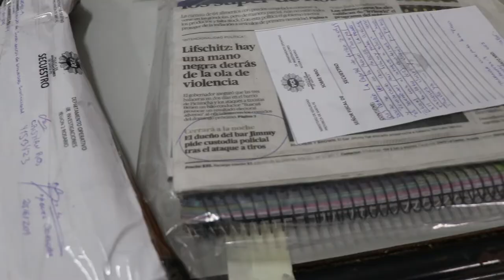Cuatro detenidos involucrados en balaceras de Rosario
Detienen a dos colombianos que estarían involucrados en distintas balaceras
En total fueron cuatro las personas aprehendidas, secuestraron, armas, municiones y estupefacientes, pero lo más llamativo fue el recorte de un titular del Diario La Capital donde mencionaba las balaceras de Pichincha y hubo secuestro de volantes que ofrecían préstamos personales
Los ocho allanamientos se desarrollaron de manera simultánea en zona oeste, dos de ellos en Prusia al 6900 y Rivero 5200, también en Villa Banana hubo otros. Los procedimientos se llevaron a cabo por abusos de armas y lesiones ocurridos en la zona oeste de esta ciudad, precisamente un ataque a balazos que se registró en 24 de Septiembre y Manantiales donde tres personas resultaran heridas de bala días atrás. Durante los operativos decomisaron, una pistola 9 milímetros de origen Israelí, marca Bul modelo Cherokee de 18 tiros, “un arma como esta es poco común en nuestro territorio”, afirmó uno de los investigadores, también una pistola semiautomática calibre 380, una carabina calibre 22, una escopeta calibre 16 y un revólver calibre 22, aproximadamente 150 municiones y 18 celulares. Además, secuestraron dos camionetas (Chevrolet S10 – Ford F100) y un cuadro de motocicleta (Yamaha) con pedido de captura que están involucrados en hechos de robo. A su vez, registraron cuadernos con anotaciones, documentación y volantes de préstamos personales. Pero lo llamativo y que ahora es materia de investigación para el Fiscal, fue el hallazgo de un diario que tenía resaltada una publicación referida a uno de los hechos de balacera ocurridos en Pichincha días atrás, que hacía mención del Bar “Jimmy”
Los aprehendidos fueron identificados como Edith O de 36 años y Miller R de 44 ambos de nacionalidad colombiana y dos argentinos; Héctor S de 45 años y José B de 67. Interviene el Dr Matías Edhery, quien ordenó el traslado de los detenidos a la sede de la PDI y que sean peritadas las armas y municiones como también los equipos electrónicos, en los próximos días serán imputados